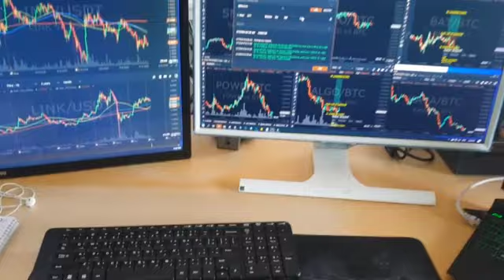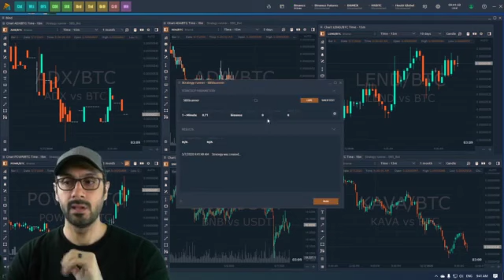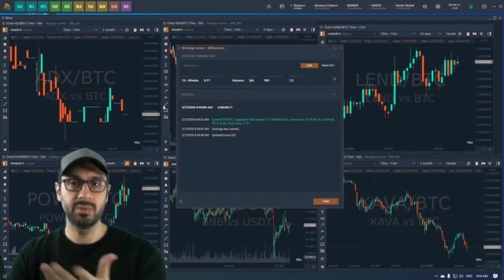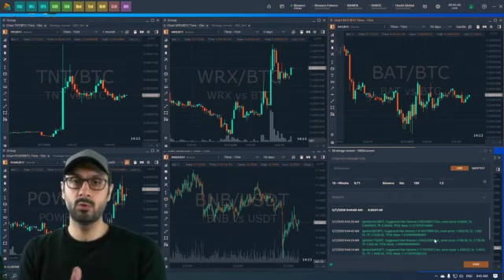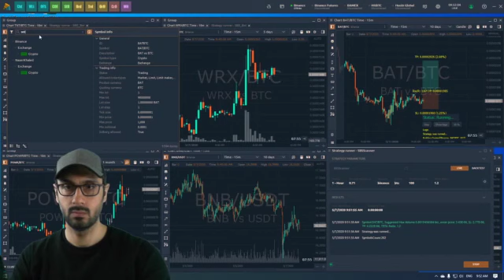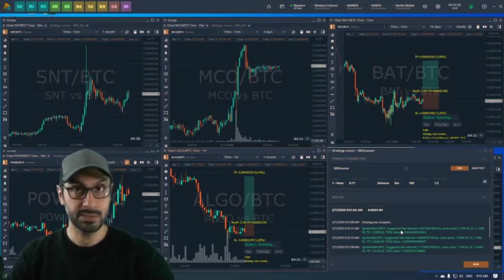SBS Scanner كيف تجد صفقات جيدة للتداول بضغطة زر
لتنفيذ صفقات هذه الاستراتيجية بشكل اوتوماتيكي يمكنك استخدام بوت SBR الموجود على منصة 3rdDimension
◆ دليل اسخدام بوت SBR

◆ رابط الحصول على بوت -SBS Scanner-  على منصة البعد الثالث